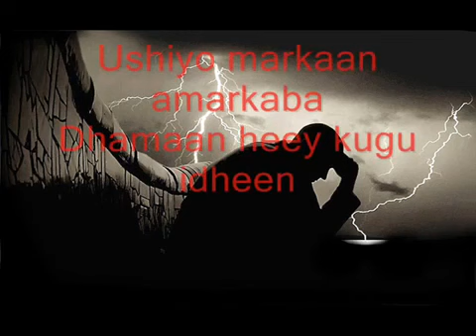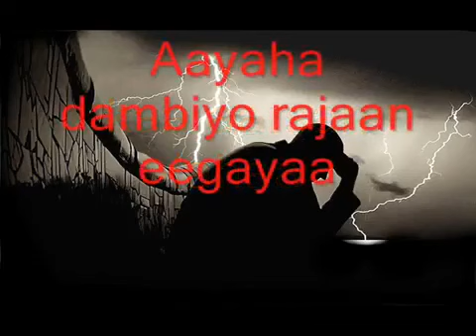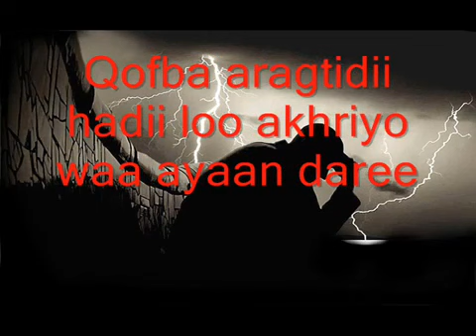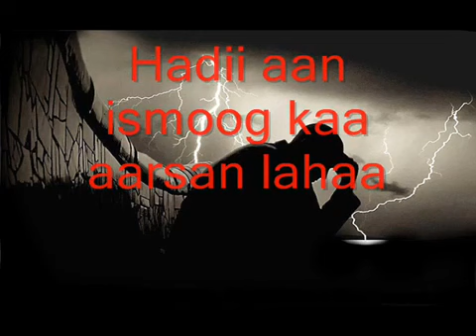iSMOOG cawaale Aan hees hore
cawaale Aadan waayo
waayo